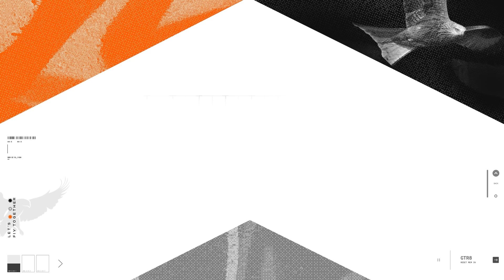NUESTRA PRIMERA DERROTA EN LA LLA 😨 - VOICECOMMS EST vs 6K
Sabias que si compartes y das like le damos milanesas a nuestros jugadores ☝️🤓